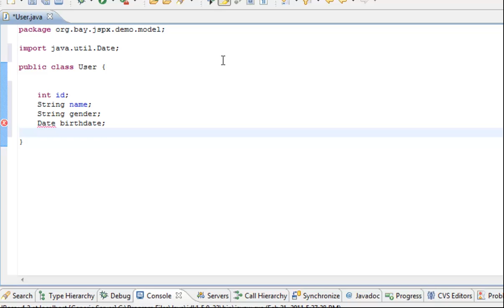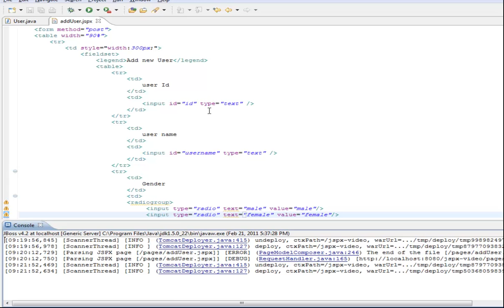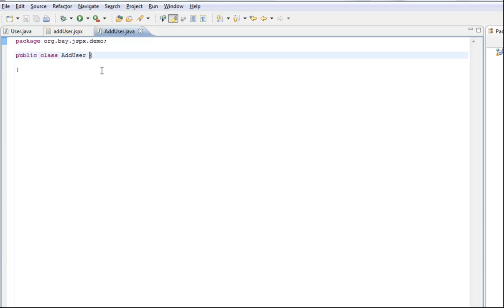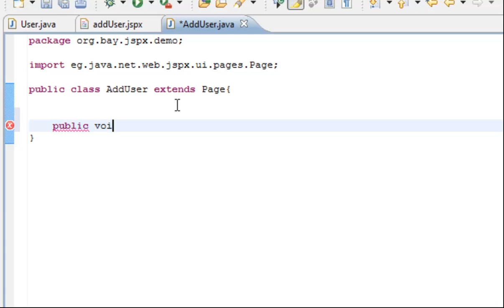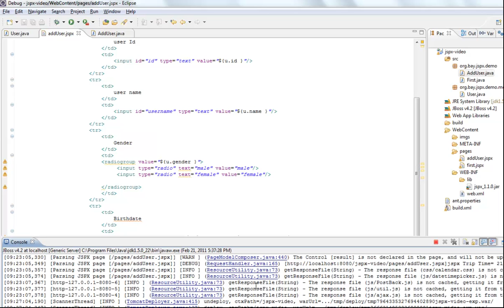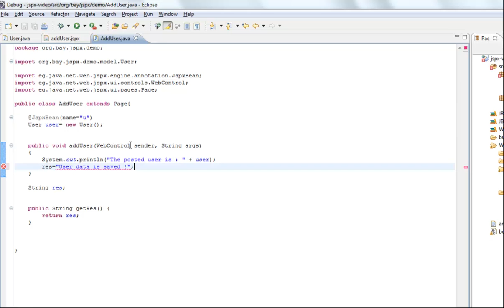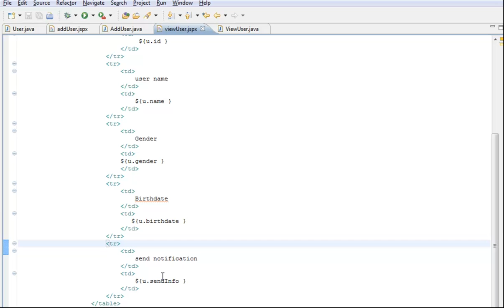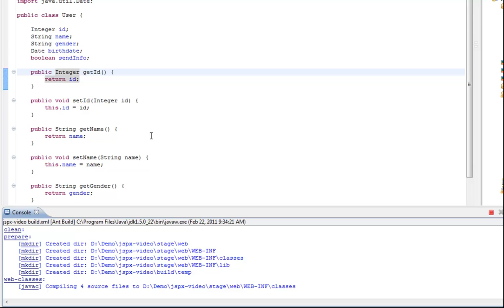New Jspx 1.1.0 (jspx bean) model view binding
JSPX video tutorial on using jspx bean to bind the model to the view.